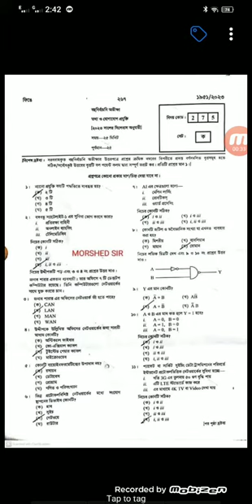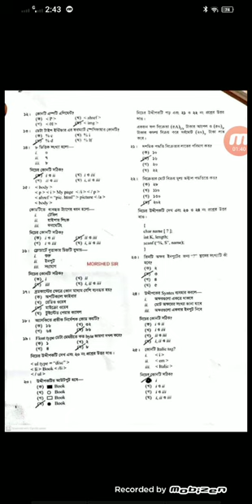Chattogram board ict question solve hsc batch 2023